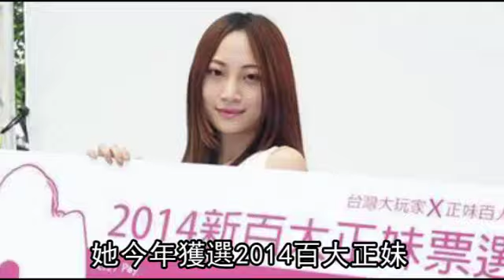女模遭掐臀報警 無膽狼裝昏不認--蘋果日報 20140808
【張君豪、簡銘柱╱台北報導】曾與日本ＡＶ男優加藤鷹、ＡＶ女優吉澤明步拍攝香港三級片《蜜桃成熟時3 3D》的女模房潤琪，前天偕友看展時，竟遭色狼掐臀騷擾，事後色狼傻笑小聲道歉，但房潤琪不願姑息堅持報警，怎料警方還未到場，色狼突然昏倒在地，送醫醒來後聲稱「沒有摸屁股」，房潤琪大罵：「根本就是裝昏！」

嫌犯他就說
他就嗆說報警就報警啊
這種行為我覺得真的是
很可恥
很可恥
女模遭掐臀報警
無膽狼裝昏不認
從醫院出來
他也是在警察局就是...
打死都不承認做出
這種很下三濫的行為
我絕對不會姑息這種人
敢摸就別裝死
勇於指控色狼的女模Mia「李若瞳」
3年前曾拍過港片
《蜜桃成熟時33D》
她今年獲選2014百大正妹
4月曾在臉書發文搶救石虎
前天卻遇到色狼掐臀
松山文創的KITTY展
然後在我要逛完這個展的時候
在出口...
遇到1個色狼
在我的左後方
然後就是...直接就是抓我的臀部
有力道這樣捏下去
所以我知道有人抓我的屁股
就一轉過去
就跟嫌犯有對到眼
你剛剛有摸我屁股 ?
我沒有
我就跟我的朋友說
我說剛有人抓我的屁股
嫌犯是說有
他有意願跟我道歉
這種事情太嚴重
我一定要報警
報警就報警啊
警察要來之前
那嫌犯突然無預警的
倒在地板上
現場的人完全就嚇到
不知道是裝暈還是怎樣
醫院檢查完
他完全都是沒有事情
警察怎麼問他
他還是不承認他有
對我做出性騷擾的這件事情
對這種事情我一定會提告
因為我不希望還有下一個受害者
警方訊後將35歲紀姓色狼
依性騷擾防治法送辦